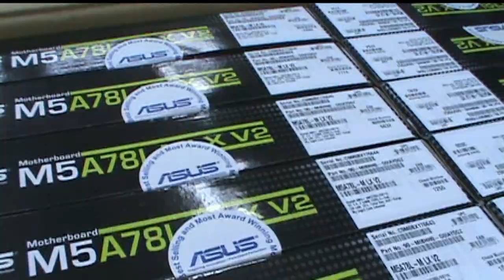Bangalore: come costruire un potente PC in 15 minuti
Bangalore: come costruire un potente PC in 15 minuti. Al costo di 250 dollari.